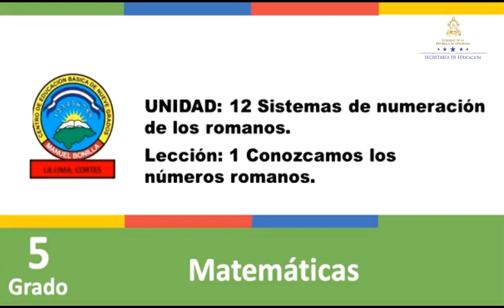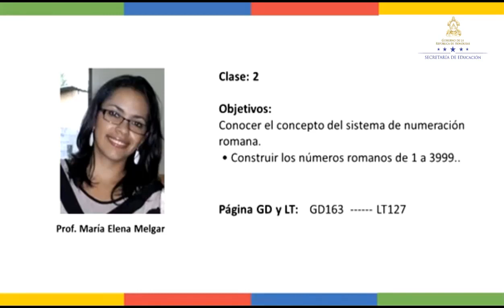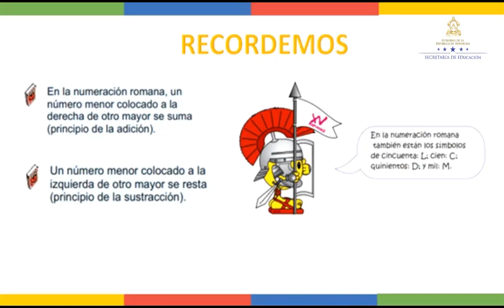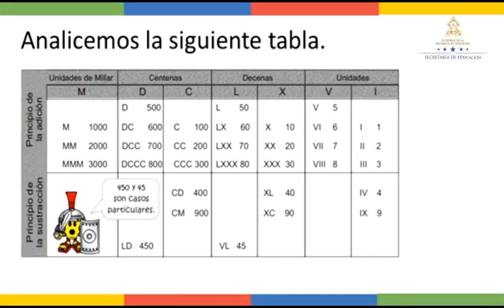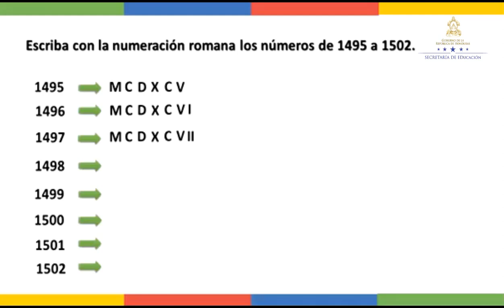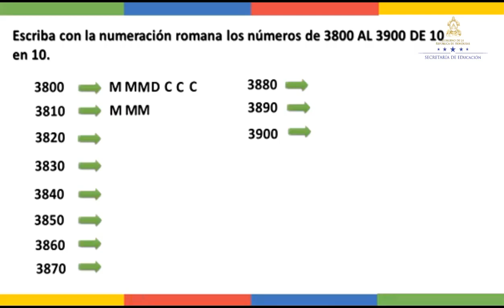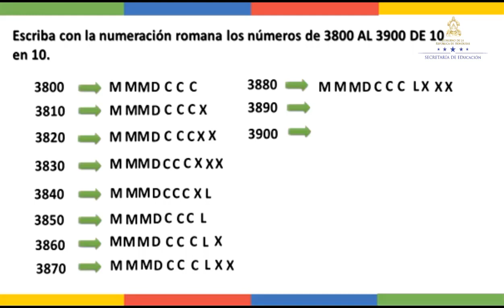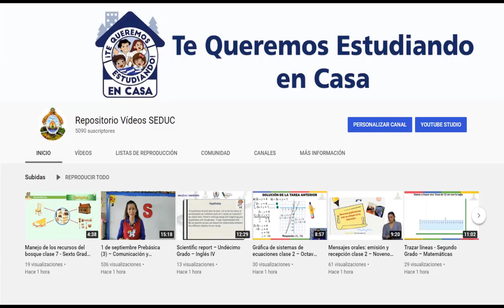Los Números Romanos clase 2 - Quinto Grado - Matemáticas